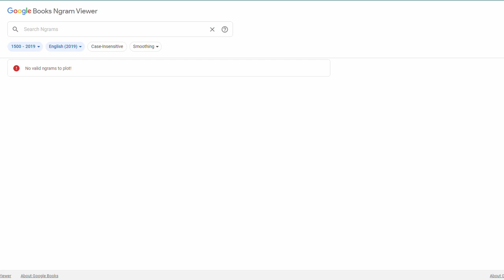Minecraft in the 1750's (Google Ngram Viewer Meme)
Appareantly Steves ruled the world back then lol